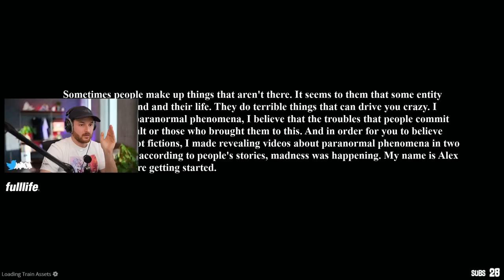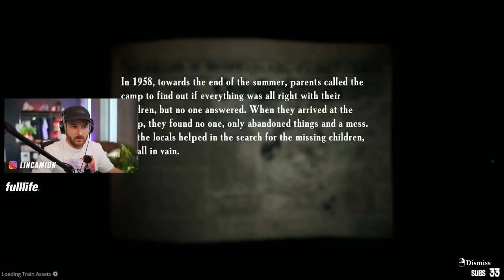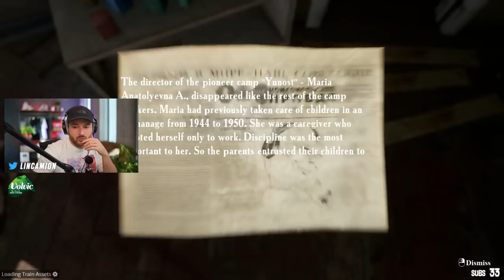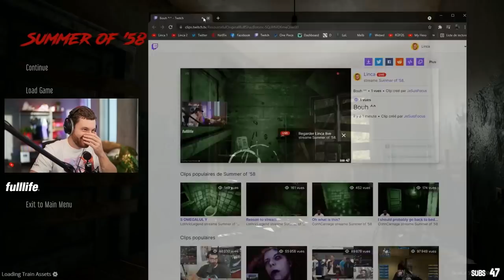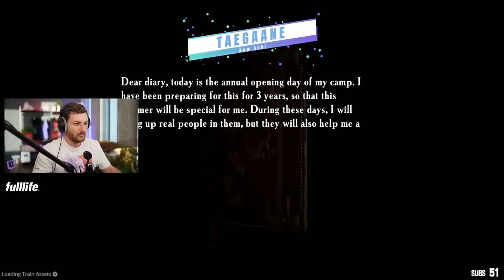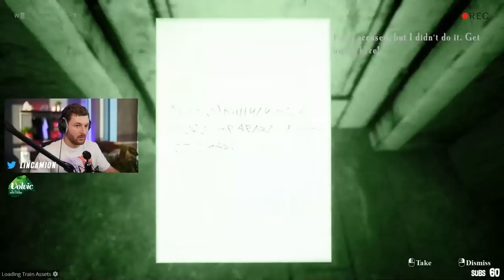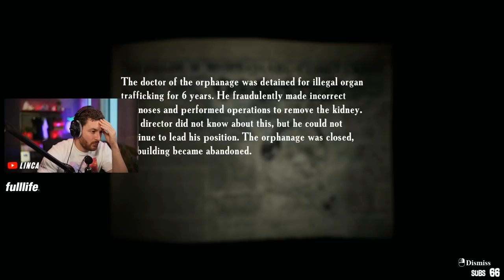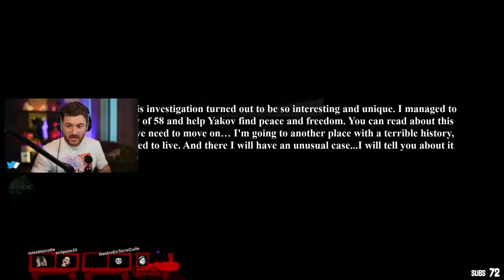Ne regardez pas si vous êtes cardiaque (Summer of 58 jeu complet)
Maghla m'a fais jouer à un jeu d'horreur et j'aurai vraiment pas du l'écouter…